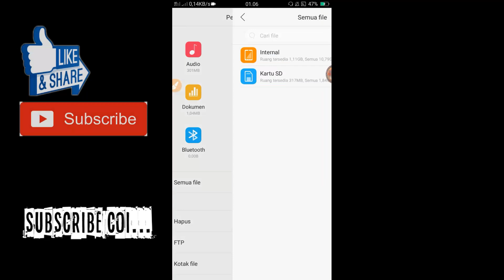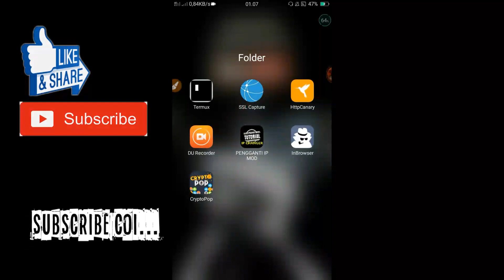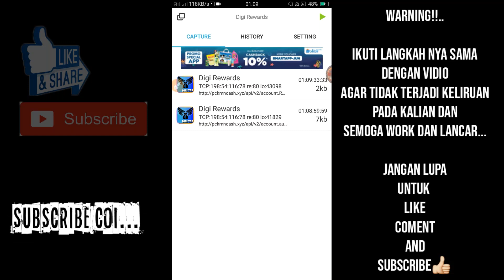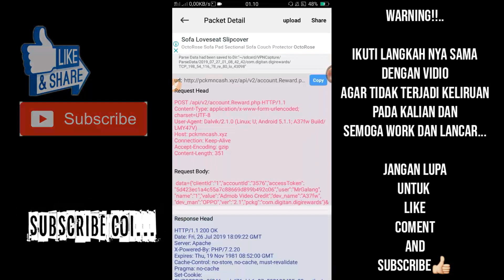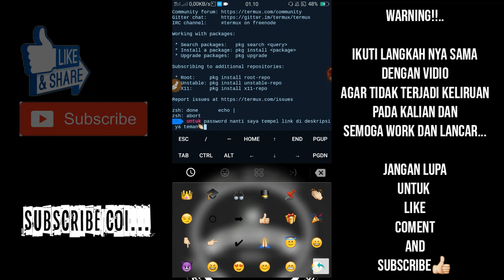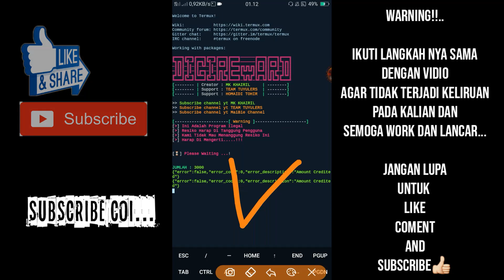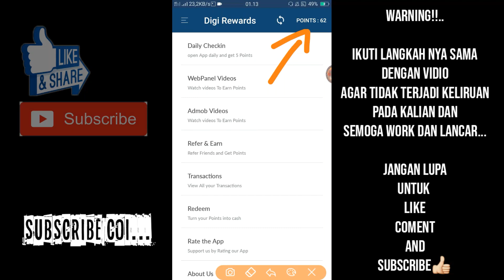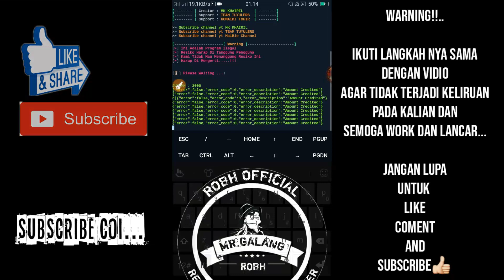Banjir paypal!! Cara nuyul Digi reward terbaru,Auto redeem | via termux👍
Jika Video kurang jelas Kualitas bisa dijadikan 360p atau 480p :") 😊

Hello guys SALAM UNFAEDAH👍😀
Kembali lagi dengan saya di channel MR Galang yang pastinya akan Disini saya akan memberitau cara menuyul sebuah aplikasi penghasil paypal work 100% via termux no limit dan terbukti membayar pastinya Digi Rewards👍
NO LIMIT WORK 100% VIA TERMUX

$"👇👇👇"Alat tempur"👇👇👇"$

SEMOGA SUKSES TEMAN TEMAN😀

nuyul termux 2019
nuyul termux veeu
nuyul termux desember 2018
nuyul termux terbaru 2019
nuyul termux maret 2019
nuyul termux kubik
nuyul termux baca plus
nuyul admob termux
nuyul adfly termux
nuyul kubik termux android
cara nuyul kubik termux android
nuyul bitcoin termux
nuyul bitcoin 2019
nuyul bot termux
cara nuyul bitcoin termux
nuyul lazada termux
cara nuyul lewat termux
cara nuyul menggunakan termux
nuyul kubik menggunakan termux
nuyul cashtree menggunakan termux